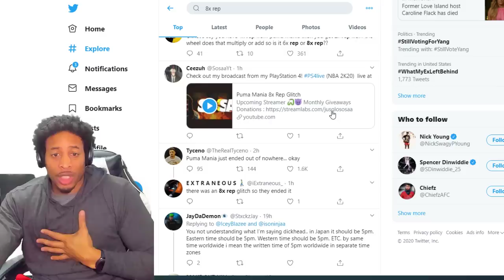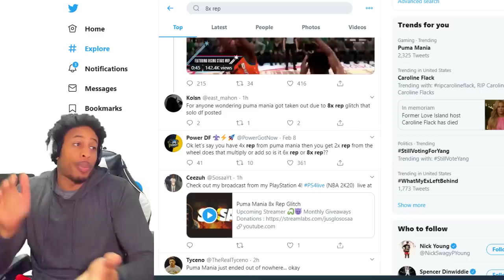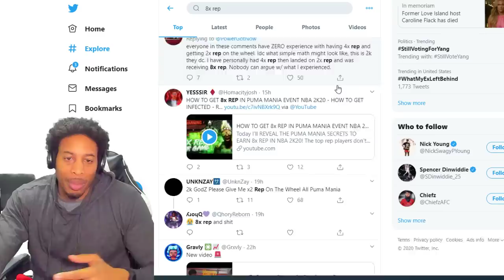WHAT HAPPENED TO PUMA MANIA - WHY PUMAMANIA GOT CANCELED - 8X REP GLITCH GOT PUMAMANIA CANCELED